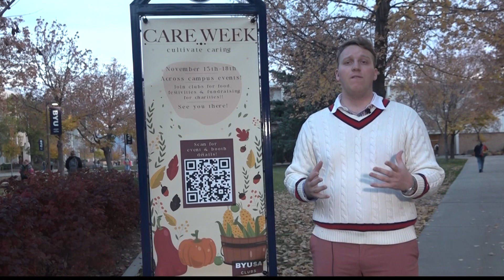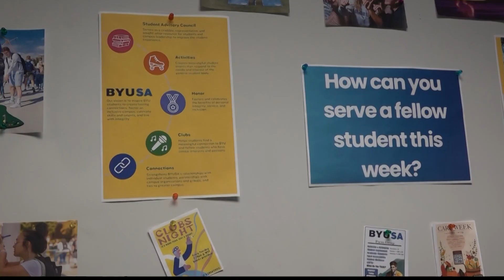BYU care week begins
This week is Care Week, meaning clubs all over campus are going to be hosting different activities and fundraisers to raise money for their charities of their choice. I talked to Jared Moline, the VP of Clubs from BYUSA, to learn more.